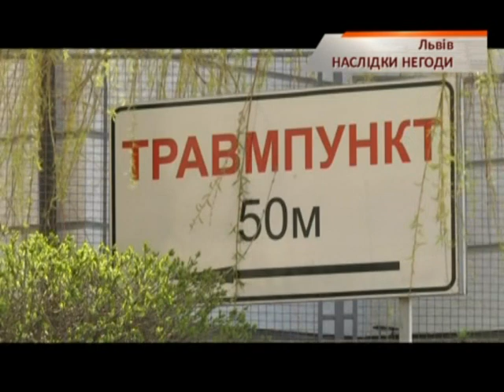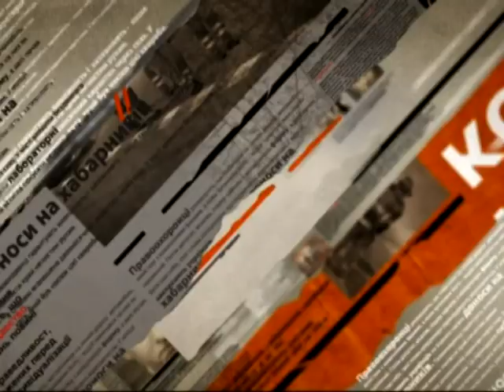Ураган во Львове: срывало крыши, есть пострадавшие - Чрезвычайные новости, 14.04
Погода демонстрирует характер. Над Львовом пронесся настоящий ураган. Стихия бушевала недолго - минут двадцать. Однако бедствия наделать успела. Ветер валил деревья словно бумажные. Один из домов остался без крыши. Кроме этого есть пострадавшие.